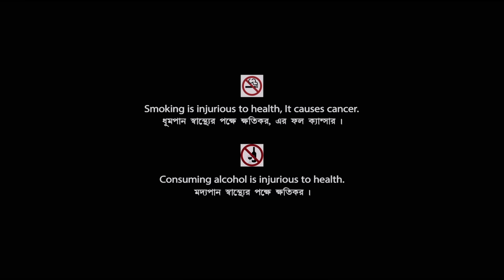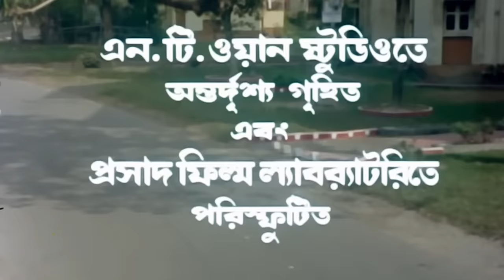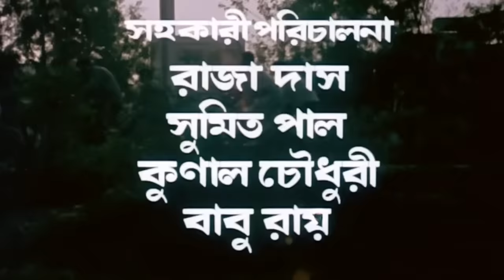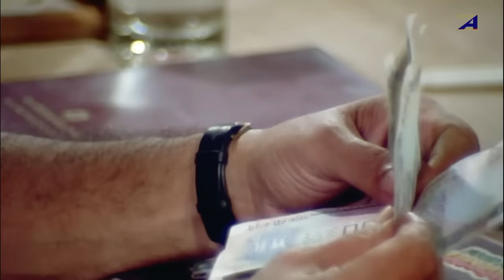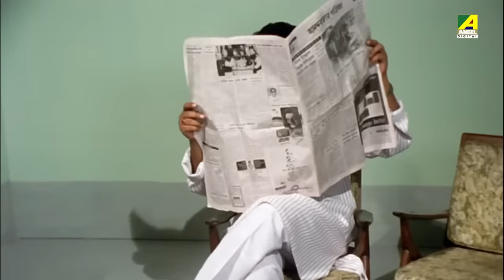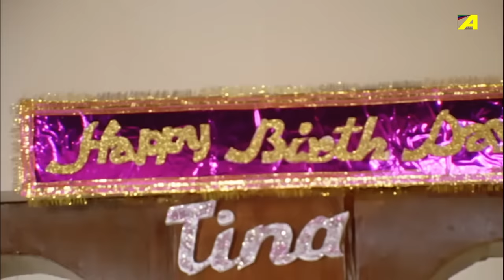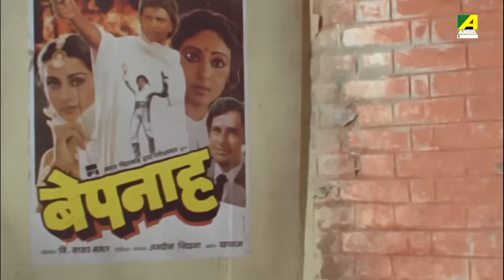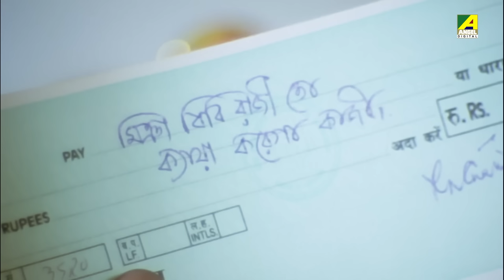Loafer - Bengali Full Movie | Ranjit Mallick | Lokesh Ghosh | Chumki Choudhury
Watch the Bengali full movie Loafer : লোফার বাংলা ছবি on YouTube. The Bengali Film Loafer was released in the year 1997, Directed by Bablu Samaddar, starring Ranjit Mallick, Chumki Choudhury, Lokesh Ghosh, Rina Choudhury, Sreela Majumdar, Rabi Ghosh, Biplab Chatterjee & Others.

Movie : Loafer
Language : Bengali
Genre : Family, Drama
Director : Bablu Samaddar
Story : Anjan Choudhury
Music Director : Buddhadeb Ganguly
Lyricist : Shibdas Bandyopadhyay, Lila Chowdhury, Anjan Choudhury
Playback : Aarti Mukherji, Mita Chatterjee, Goutam Ghose
Release : 1997
Star Cast : Ranjit Mallick, Chumki Choudhury, Lokesh Ghosh, Rina Choudhury, Sreela Majumdar, Rabi Ghosh, Biplab Chatterjee, Shubhendu Chattopadhyay, Sanghamitra Bandyopadhyay, Bratati Chowdhury, Nimu Bhowmick, Satya Banerjee, Shankar Chakraborty, Pijush Ganguly, Subhasish Mukhopadhyay, Gyanesh Mukherjee, Subrata Chatterjee, Prashanta Chatterjee, Raju Thakkar, Chandu Chowdhury, Ashok Mukherjee

Synopsis:::
Loafer is a family drama that revolves around the life of our protagonist and his lazy but true character. The movie shows the pretentious society that only sees success and materialistic value. It is based on the theme of family relations and the bond of love and respect between a child and his parents. It also exposing the many evils that exist in society, like the greed for money, bad parenting and the likes. The movie runs on a realistic note, showing how life turns out the way you choose it to be.